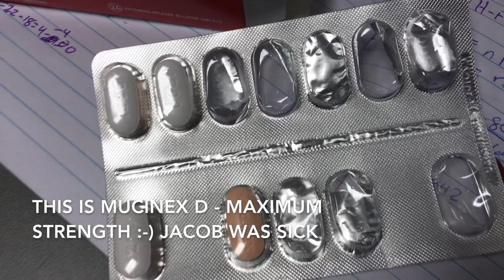I went home for the weekend! - Vlog 003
I went home for the weekend for my little brother's birthday party and here's what happened!